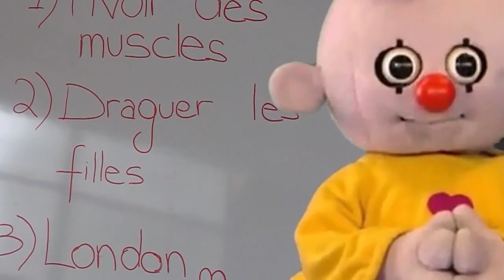Atelier vidéo Saint Dizier 4 - 2011 Roeland